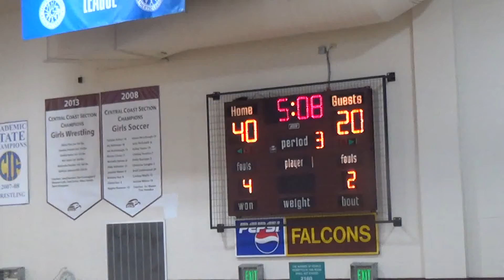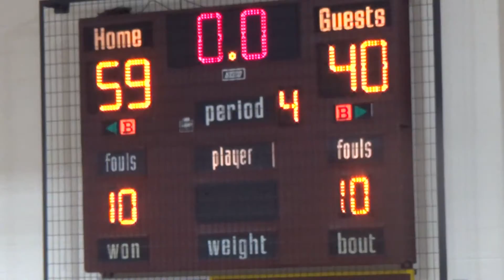OHS @ Scotts Valley 2016_2017 pt 2